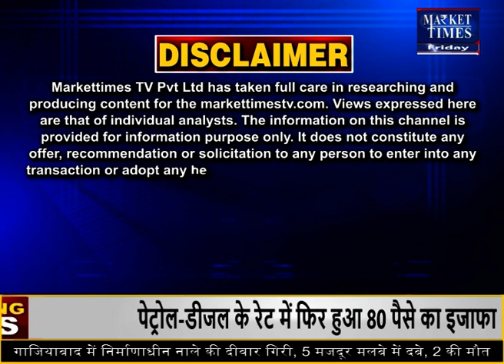मंदसौर मंडी में लहसुन का भाव ! 25-03-2022 Market Times TV